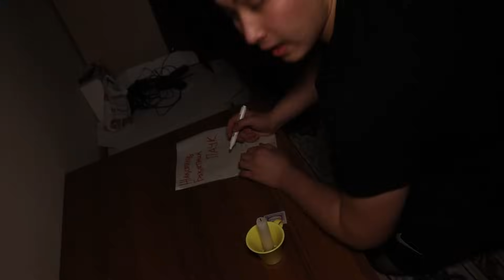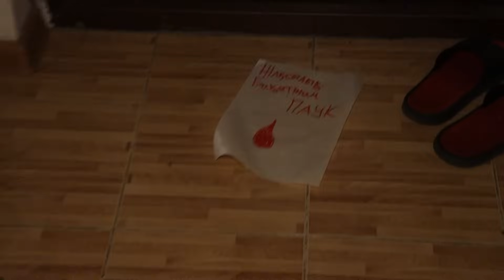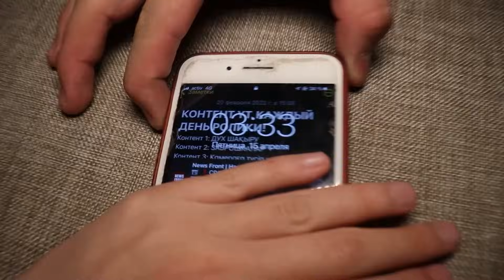ПОЛУНОЧНЫЙ ЧЕЛОВЕК 03:33-ТЕ! **ДУХ ШАҚЫРУ**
ЮТУБҚА САЛУҒА БОЛМАЙТЫН НӘРСЕЛЕР ОСЫНДА!

ВИДЕОДА ЖОҚ ЕҢ ҚЫЗЫҚ ҚОРҚЫНЫШТЫ ЖЕРЛЕР ИНСТАДА!

ЗАБРОШКАДАГЫ ПРЯМОЙ ЭФИРЛЕР!